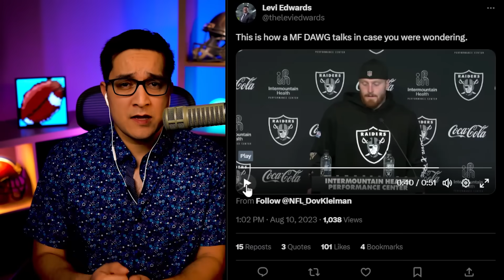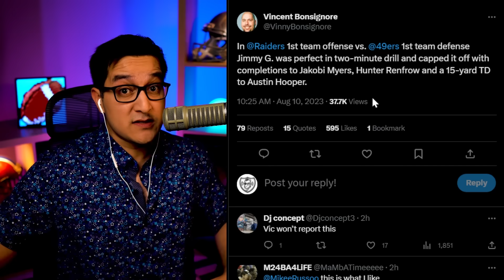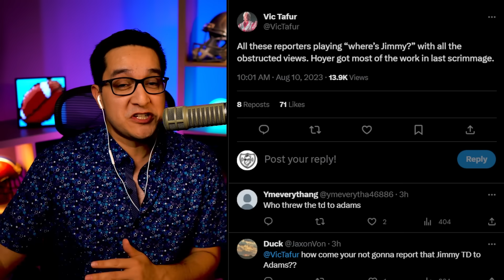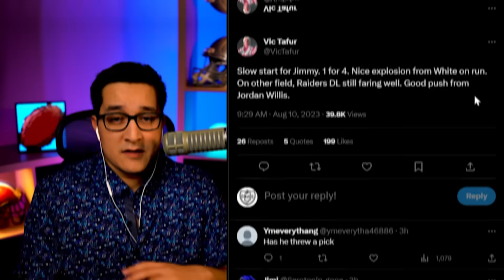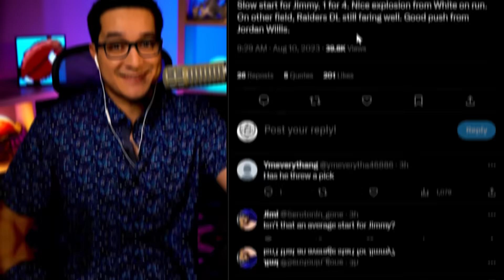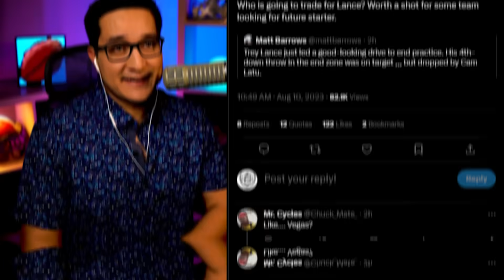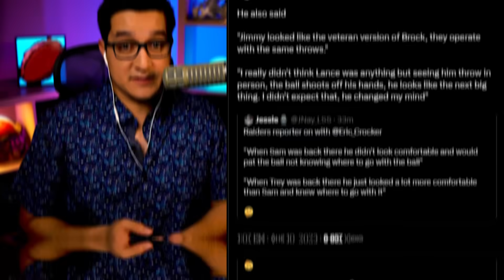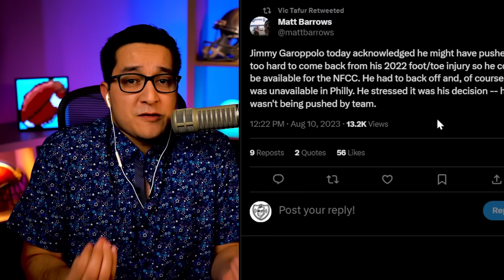Raiders Jimmy G EMBARRASSES Old Team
Las Vegas Raiders QB Jimmy Garoppolo was praised in joint practices against the San Francisco 49ers.